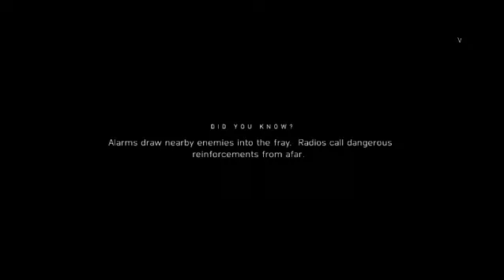BATTLEFIELD 5 Walkthrough Gameplay Part 2- In Hindi -Under No Flag- pankajOO YT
KEEP SUPPORTING